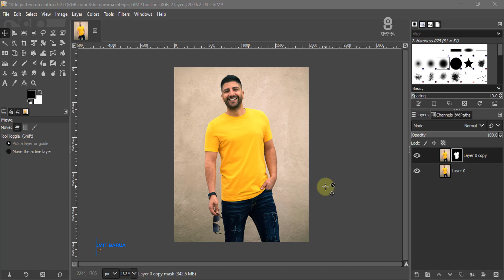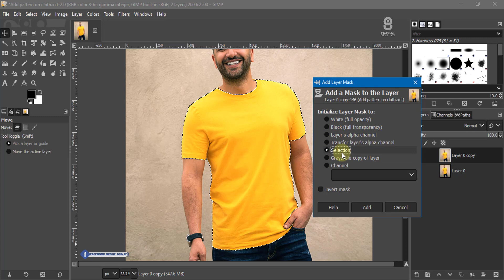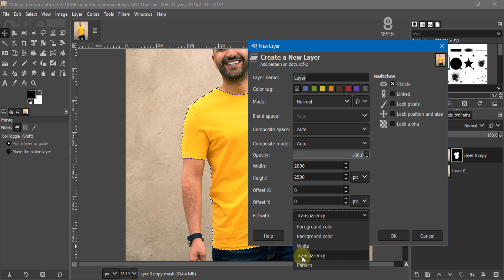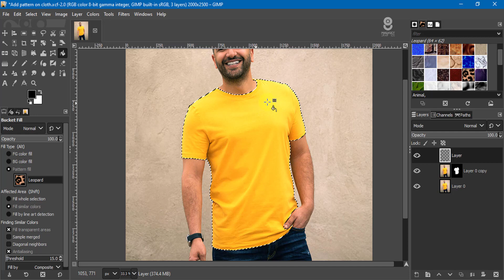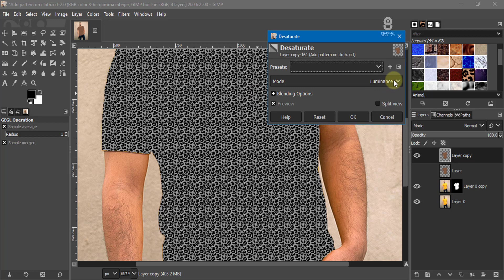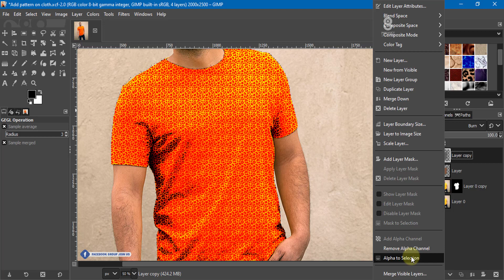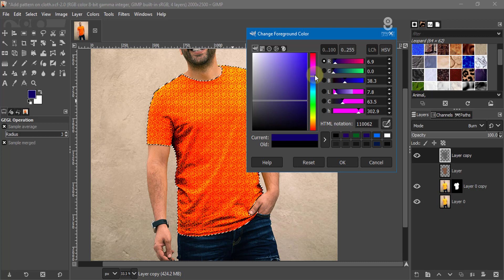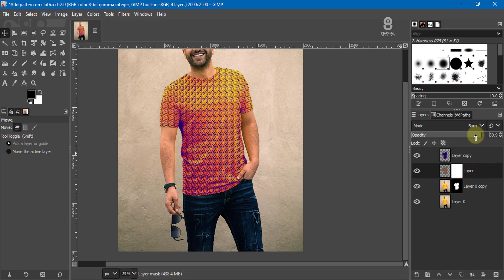Add pattern to clothing GIMP in HINDI / हिन्दी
Mere pyare viewers aaj iss gimp ke tutorial me hum pattern ko clothe me add karna sikhenge sabse asaan technique se ...

gimp free open source professional graphic design software ha ye photoshop ka free alternative software ha..

hey guys...
mera naam ha sumit barua me professional graphic designer aur trainer hu print media se social media tak ka mera 15 saal ka experience raha jinta bhi kuch sikha aur sikhaya wo sab me ap se share karunga..

👇👇My other youtube channel 👇👇

Creative Art Design Studio